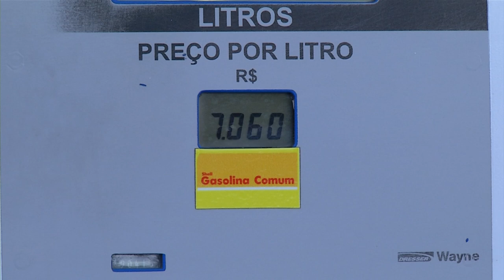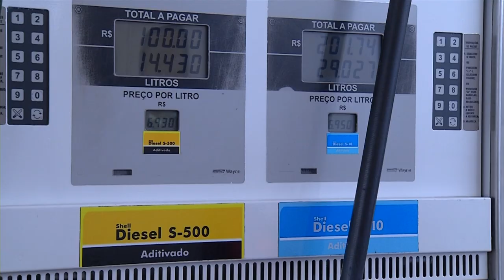O que vale mais a pena: álcool ou gasolina?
Economia: Com o aumento do combustível vem a pergunta.